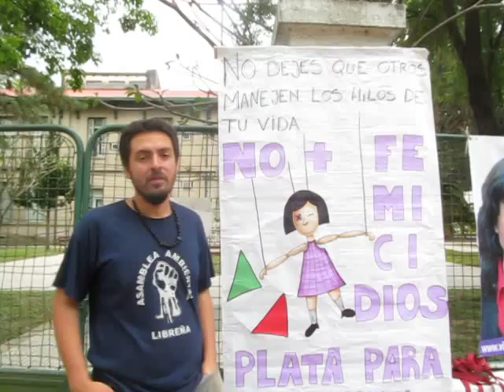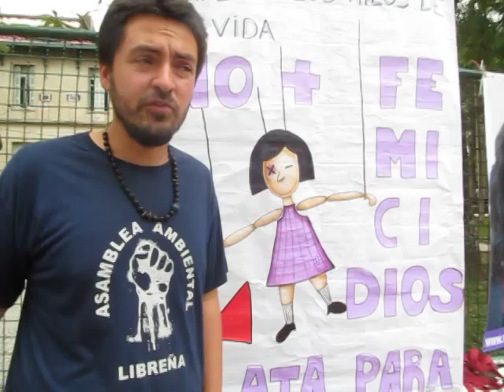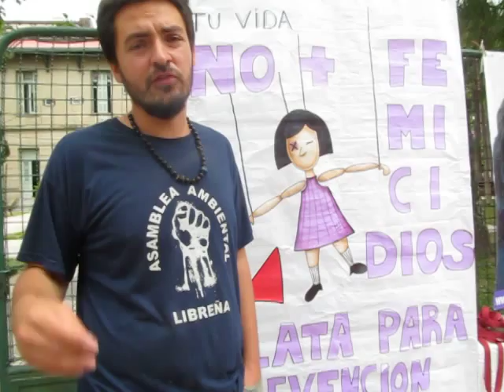Cristian González del MST-Nueva Izquierda de Corrientes pide justicia x Inés Dos Santos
Fue en Santo Tomé, Corrientes. Adriana Dos Santos sufrío durante 18 años la violencia del estanciero Carlos Ponce. El 9 de Septiembre pasado este asesino femicida cumplió sus amenazas. Entrevistamos a una de las 4 hijas de Adriana. Exigimos justicia. Denunciamos a un estado cómplice por los femicidios, que se niega a construir refugios, con una policía y organismos cruzados por la inoperencia y la corrupción. El capitalismo patriarcal y sus instituciones corruptas, y su cultura machista se han cobrado una nueva víctima. Para el estanciero Ponce, Adriana y sus hijas eran una propiedad mas. Que pague por lo que hizo todos estos años pudriéndose en la cárcel. Tienen que pagar también los funcionarios que por inacción o inacción fueron cómplices.